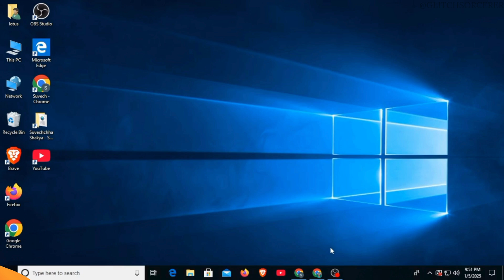How To Download Oculus App on PC | Meta Quest (2025)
Want to enjoy the full Meta Quest VR experience on your PC? In this video, we’ll guide you through the simple steps to download and install the Oculus app on your PC in 2025. Whether you're setting up your VR headset for the first time or updating your software, this step-by-step tutorial will help you get started quickly and securely!

Timestamps:
00:00 – How to Download the Oculus App from the Official Website
00:10 – Step-by-Step Installation Guide on PC